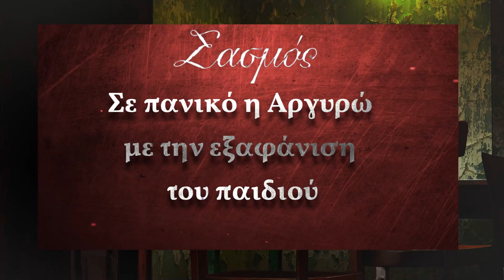Σασμός Παρασκευή 10-02-23: Σε πανικό η Αργυρώ με την εξαφάνιση του παιδιού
Σασμός Παρασκευή 10-02-23 β’ κύκλος επεισόδιο 76 της σειράς του Άλφα. ΣΑΣΜΟΣ 2ος κύκλος, επεισόδιο 76 online την Παρασκευή 10/2/2023, ώρα 21.00.

 σασμός πα 10-02-23, σασμος σποιλερ, σασμος spoiler, σασμός spoiler, σποιλερ σασμος

VIDEO CHAPTERS
0:00 - Ξεκίνημα
0:25 - ΕΠΕΙΣΟΔΙΟ
1:21 - Β ΚΥΚΛΟΣ
1:31 - Outro